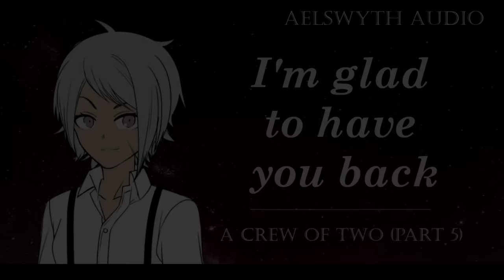[F4A] A Crew of Two - Full Series [Audio Roleplay][Sci-Fi RP]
This is the full version (all 13 parts) of A Crew of Two, an F4A Sci-Fi adventure!

Timestamps:
Part 1 - Crash Landing 0:00
Part 2 - Drawing the Line 12:58
Part 3 - A Clean Slate 28:30
Part 4 - Renegade 43:04
Part 5 - Confidante 59:42
Part 6 - The Best Laid Plans 1:20:57
Part 7 - A Captain's Confession 1:42:49
Part 8 - Snuggles With Your Space Captain 2:03:33
Part 9 - Protecting Your Space Captain 2:19:57
Part 10 - Rescued By Your Space Captain 2:34:49
Part 11 - Waking Up In The Hospital 2:52:35
Part 12 - Planning A Future With Your Space Captain 3:09:55
Part 13 - Proposing To Your Space Captain 3:22:51

Thank you to the following creators for lending their voice talents!

Script & Editing: Aelswyth Audio

This original content has been created exclusively for this YouTube channel, and is owned by Aelswyth Audio. No permission for this content to be distributed, copied, shared, or plagiarized is granted to any person, organization, or entity.